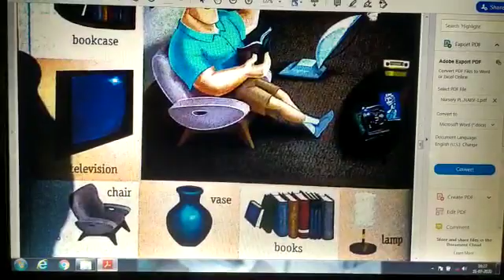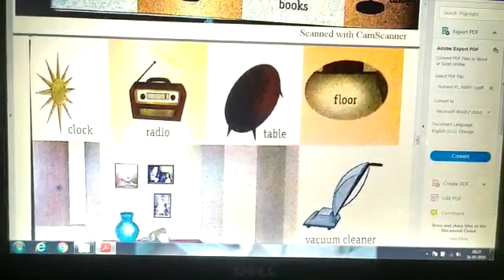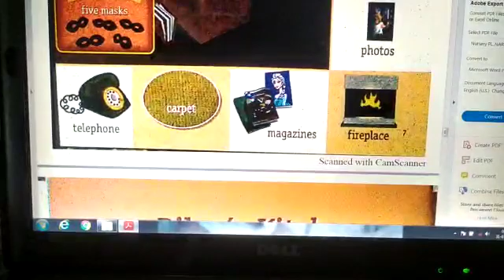Picture dictionary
living Room